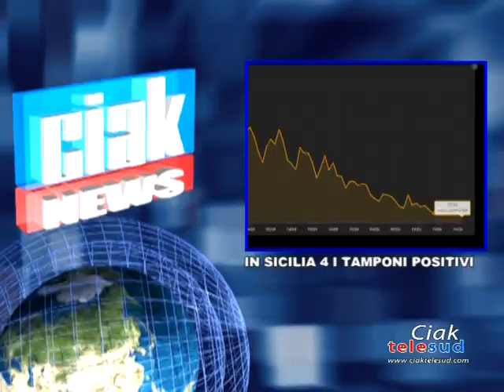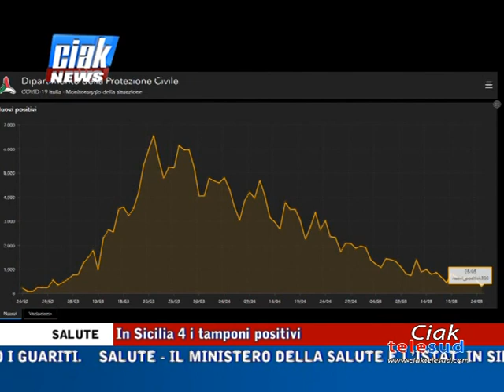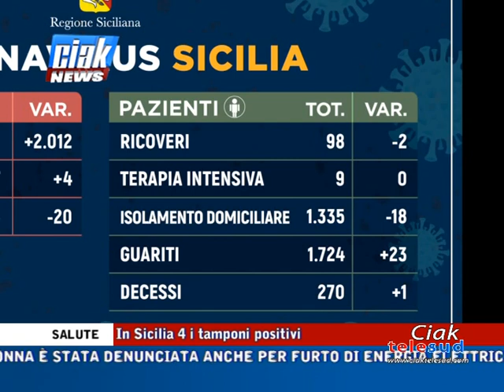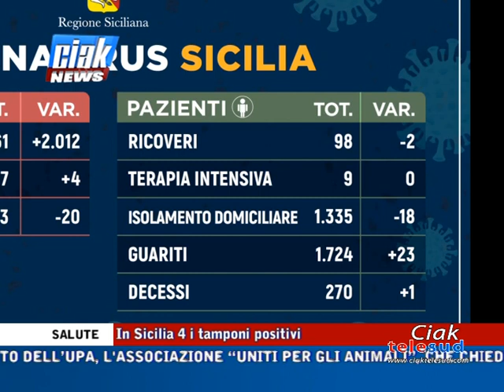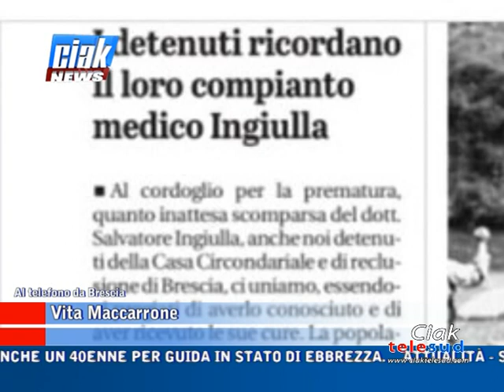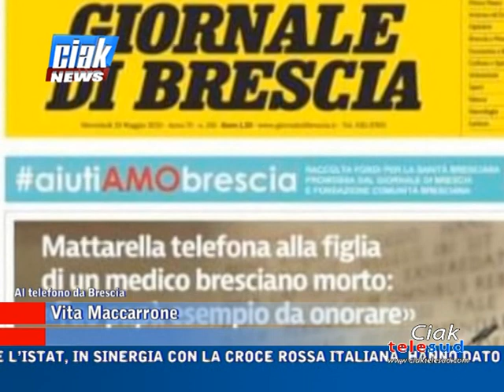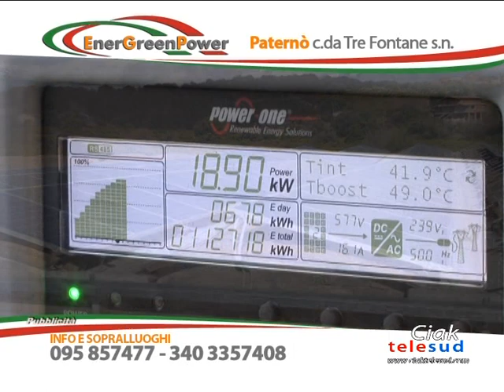Ciak News 25-05-20